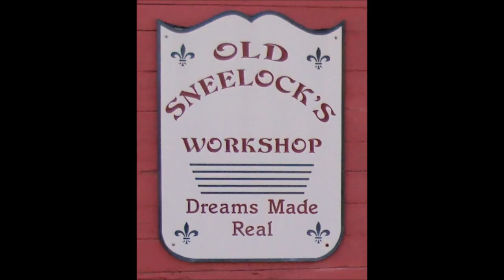HABITAT FOR HUMANITY RESTORE ~ SEARS CRAFTSMAN 7 IN ELECTRIC HAND SAW ~ MODEL 315 27802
I picked up a Craftsman 7” Electric Hand Saw Model 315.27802 at the Restore today. Timing is everything. I was looking for a cabinet to put in the bathroom when the clerk put it on the shelf. I didn’t know if it would run. I suppose I could have plugged it in. I checked the bearings for rattle and the cord for damage. The blade was straight, and the trigger clicked so I took it over to the counter and bought it. She had a hedge trimmer in the other hand, but I already have one.
Who am I kidding. I have 6 or 7 circular saws.  I just don’t like hedge trimmers. 😊
I think I have fixed the T Shirt problem. I signed up with TeeSpring to make and deliver Old Sneelock’ Workshop T Shirts.
This cup will tell everyone you know exactly how to handle the situation.